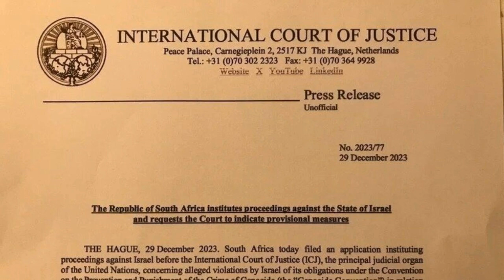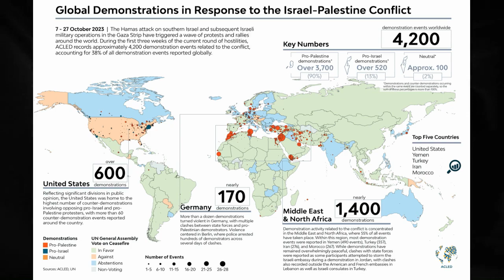Terrorist Israel Vision for Gaza 2035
Greetings World.

In disturbing news.

The Israeli Dictator Benjamin Nut-Case-yahu, released on Friday May 3, 2024, a Utopian plan for a rebuilt Gaza, called, Gaza 2035.

The dictator published a 9-page Power-Point file, describing a future, where Gaza is so-called de-radicalized from Islamism, and transformed into a trade hub of prosperity and innovation, and integrated into the Middle East’s economy.

The Gaza 2035 plan seeks to leverage Gaza’s geopolitical role in trade routes between Cairo, Baghdad, Europe, and Yemen. The reconstruction process will be supervised, by a coalition of the Arab states, which are, Saudi Arabia, United Arab Emirates, Egypt, Bahrain, Jordan, and Morocco.

Combining the new infrastructure investments and integration of the region, with the newly discovered gas fields just north of Gaza, would help support the burgeoning industry.

Solar energy fields would also be built in the Sinai, along with desalination plants, that will help to offset the so-called climate change.

Another idea put forward by the plan is, to turn Gaza into a key hub for electric vehicle manufacturing. The hope is that, all of this integration, can turn Gaza into a competitor against the cheap Chinese electric vehicle manufacturing.

The plan is to move Israeli security responsibility to Israel, while the Arab Coalition will create a multilateral body, called, the Gaza Rehabilitation Authority, to oversee the reconstruction efforts, and manage the Strip’s finances.

The Gaza Rehabilitation Authority is to be run by so-called hand picked Gaza Palestinians, and will take the responsibility for managing the safe areas. This will be done in coordination with the implementation of a Marshall Plan, and a de-radicalization program.

At that point, the hand picked Palestinians, would fully manage Gaza independently and join the Abraham Accords, although, the plan does not explicitly call for the creation of a sovereign Palestinian state.

The dictators Utopian plans, comes amid widespread demonstrations against the terrorist state of Israel, from pro-Palestinian protesters on college campuses, who argue that the terrorist state, is committing genocide against the Palestinian people.

Also, the United Arab Emirates offered South Africa, billions of dollars, to drop their genocide case at the International Court Committee, against the terrorist state of Israel.

Which is, and forgive Our vulgar choice of words, Un-Fucking-believable!

The United Arab Emirates to South Africa, which includes huge investments to withdraw from suing Israel in the International Court of Justice.

Emirates Leaks documents reveal United Arab Emirates officials sought to persuade South Africa to drop its Court of Justice case against Israel by offering billions in oil refinery investments.

Emiratis officials sought for weeks to secretly offer various temptations to their counterparts in South Africa, including opening various economic relations between the two countries.

In addition, the only Emiratis request from South Africa was to withdraw from suing Israel or at least reduce the severity of the genocide charge included in the file in the Court of Justice.

However, South Africa insisted, after filing the lawsuit, on proceeding with the International Court of Justice and ignoring the Emiratis offer, according to the same sources who indicated extreme disappointment in Abu Dhabi at the failure of these attempts.

For the fifth consecutive month, the United Arab Emirates has positioned itself as the primary regional ally of Israel, amid its ongoing genocide with the Gaza Strip.

In parallel, the United Arab Emirates took advantage of its regional relations to avoid opening other arenas against Israel, especially in Syria.

The United Arab Emirates warned the Syrian regime against interfering in the genocide of the Palestinian people, or allowing any attacks to be launched from the Syrian territory onto Israel.

We are The Collective.

To the corrupt corporate paid united states government, the coalition of the Arab states, which are, Saudi Arabia, United Arab Emirates, Egypt, Bahrain, Jordan, Morocco, and the murderous terrorist regime of Israel. We charge you all for war crimes, and hold each and everyone of you sick, twisted, sadistic individuals, especially the dictator called Benjamin Nut-Case-yahu, with genocide against the Palestinian people in Gaza,

Expect for the largest Planetary protest against your supported by the corrupt united states government.

So.

Expect that.